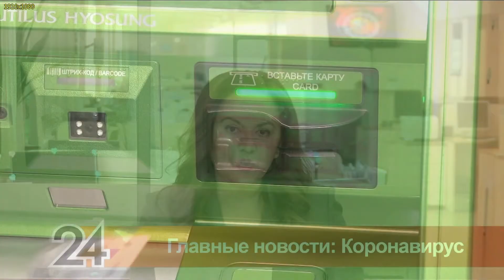Главные новости - Поддержка населения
О мерах социальной поддержки говорим сегодня….